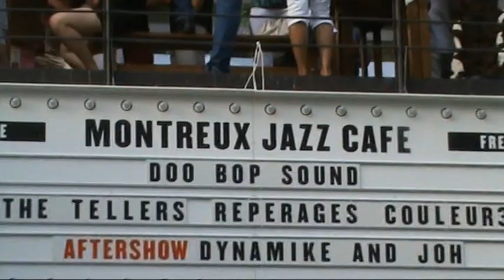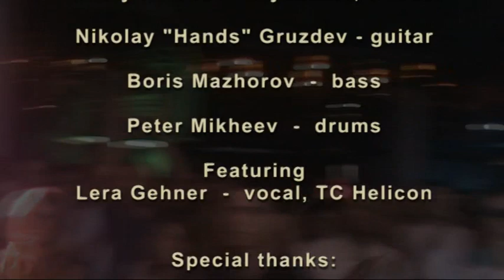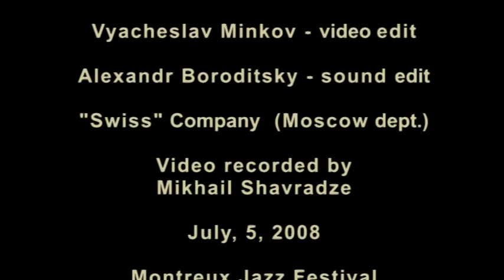Doo Bop Sound - Live in Montreux Jazz Festival 05 07 2008